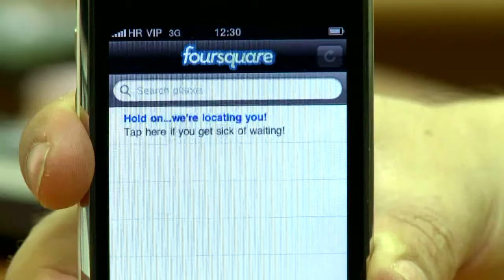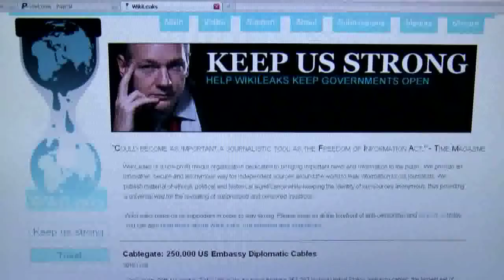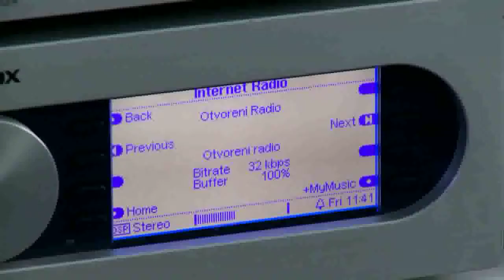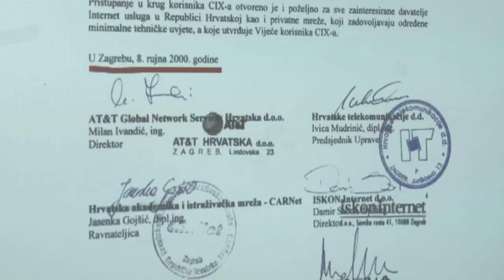eHrvatska 66 - Pregled - INTERNET u 2010.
Internet je u Hrvatskoj proslavio punoljetnost. Niže cijene mobilnog pristupa izazvale su pravi boom. Globalno gledano - društvene mreže svakako su obilježile proteklih godinu dana. 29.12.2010.